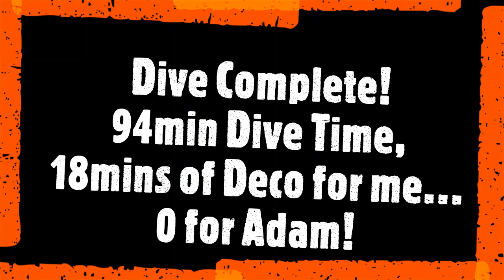Scuba diving Upper Dinas Silica Mines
A quick trip into the Upper Dinas Silica Mines in the Glyn Neath region of the Neath Valley.

The mines behind Dinas Rock a rather a larger affair than their cousins alongside the Nedd Fechan.  Several large entrances are still clearly visible from the path which drops steeply down from the top of Dinas Rock to the Sychryd.

The underground galleries are very extensive, extending over an area some 1000m x 500m.  Parts of the mine are now flooded, others will have become unstable.

The material was transported by a series of tramways and inclines and indeed overhead cables suspended on pylons, down to the valley floor and then onward to the Pont Walby brickworks. The former tramway along the southern side of the Afon Mellte from Dinas Rock to Pontwalby is a modern-day bridleway which allows the route to be traced on foot or pushbike.

In later days the material was taken to a brickworks at Swansea until the whole operation closed down in the 1960s.

Myself and my buddy Adam went and dived the lower levels. What an awesome day!